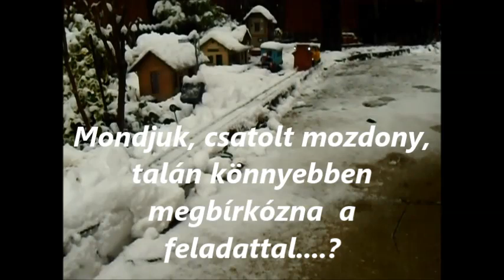R.K.V.t.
Az én kerti vasutam. Nem neki való feladat. Hiába 2 motor össz kerék tapadó gyűrűs, + súly. nem szabad ebben a vizes hóban kínozni őket. Nem is tervezek több havas felvételt.